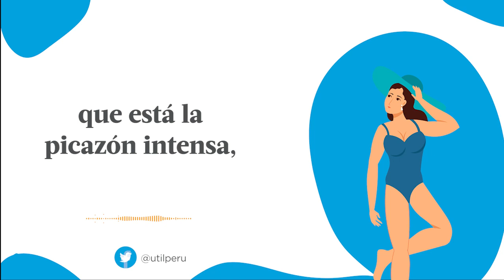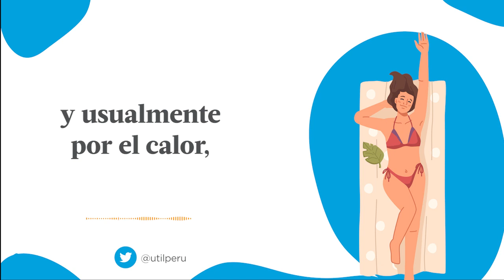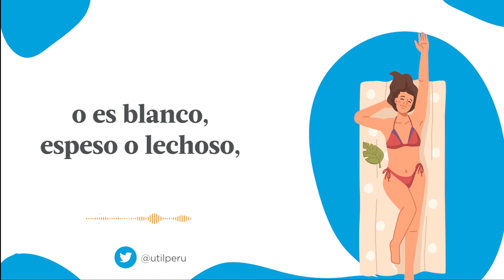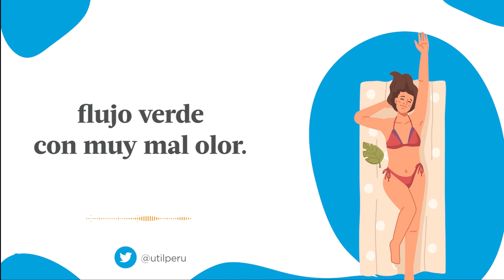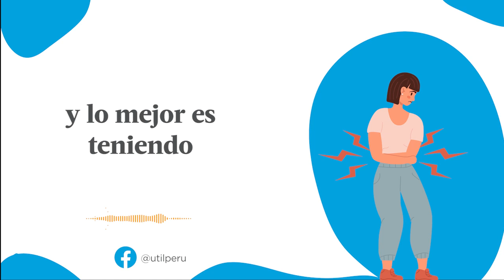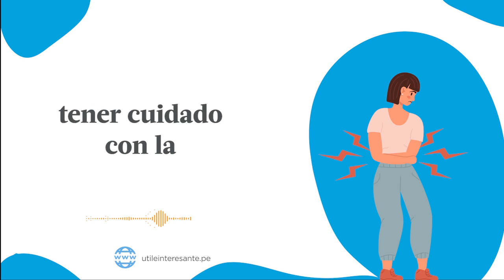Infecciones vaginales en verano | Ep. 8 | América Televisión | Podcast de Útil e Interesante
¿Sufres de flujo vaginal de color amarillo o verde? ¿Sientes picazón en tu zona íntima? En este episodio conversamos con una ginecóloga quien nos explica por qué las infecciones vaginales son más propensas en verano y qué factores influyen.

👉 Sobre Útil e Interesante:
Encuentra aquí la más variada información sobre estilo de vida, tecnología y salud a cargo de especialistas, quienes te brindarán datos y consejos útiles para vivir tu día a día al máximo.

Juntémonos Más.